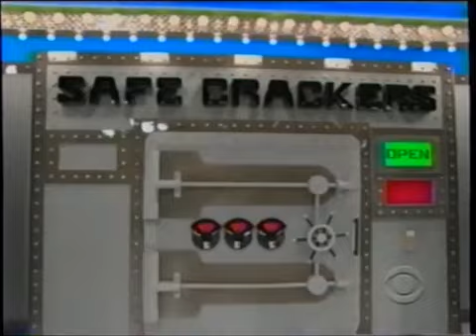TODAY IS FRIDAY, SEPTEMBER 22ND, 2006